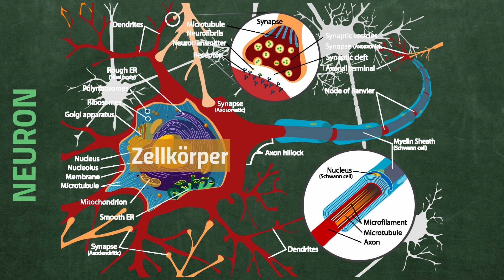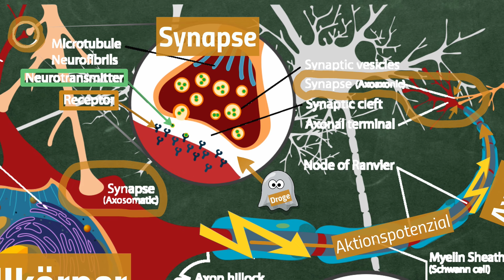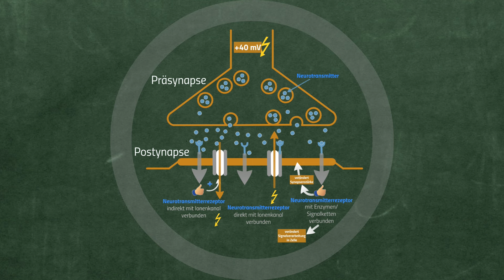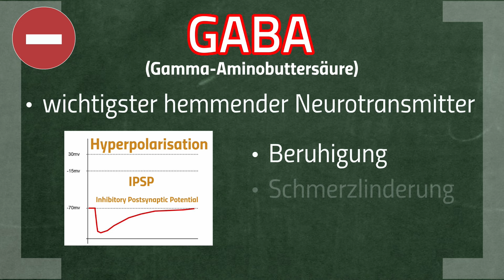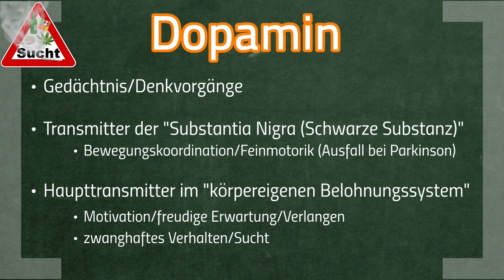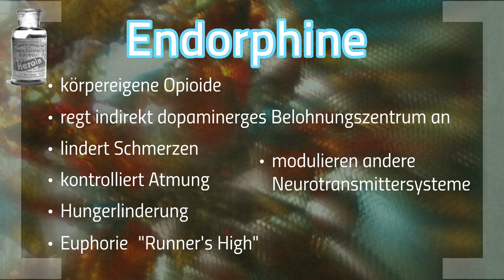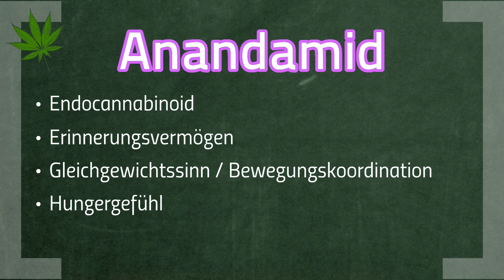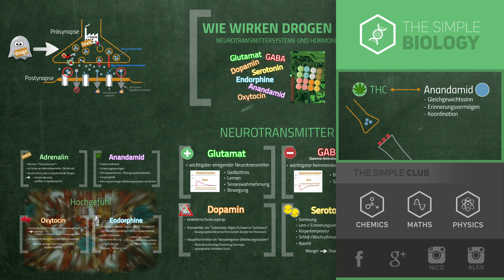Wie wirken Drogen?! 2 - Neurotransmittersysteme und Hormone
Wie Drogen wirken haben wir euch im letzten Video schon grob erklärt, und was die verschiedenen Neurotransmitter, wie Adrenalin, Dopamin oder GABA, dabei für eine Rolle spielen, seht ihr jetzt!

📺 ALLE KANÄLE